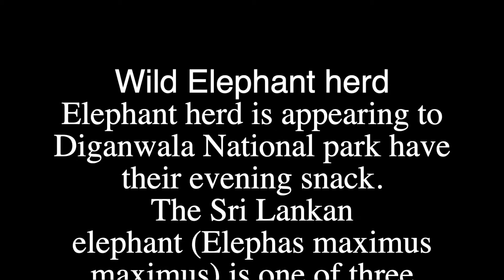Wild Elephants of Yala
Amazing Wild Elephant herd
The elephant herd is appearing at Diganwala National park to have their evening snack.
The Sri Lankan elephant (Elephas maximus Maximus) is one of three recognized subspecies of the Asian elephant and native to Sri Lanka. Since 1986, Elephas maximus has been listed as endangered by IUCN as the population has declined by at least 50% over the last three generations, estimated to be 60–75 years.